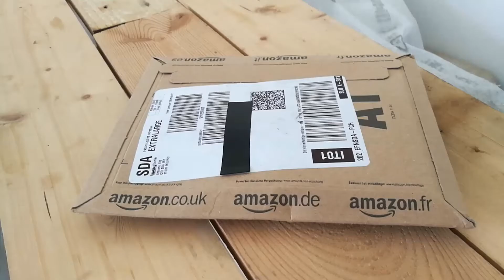FIDGET SPINNER CHE GIRA PIU' DI 3 MINUTI !!!